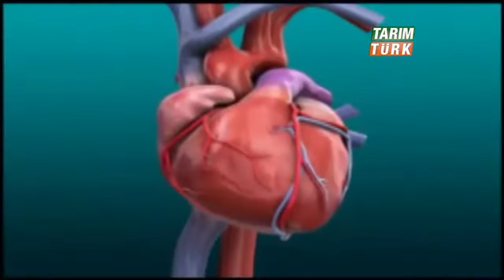Esra - Yildiz - 2den4ehayat - 2.07.2012 - Sunucu